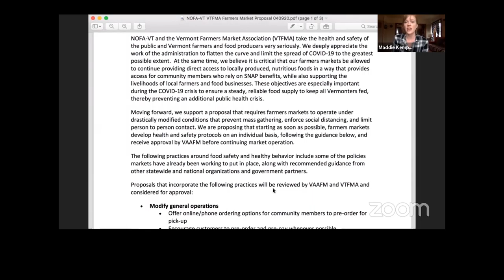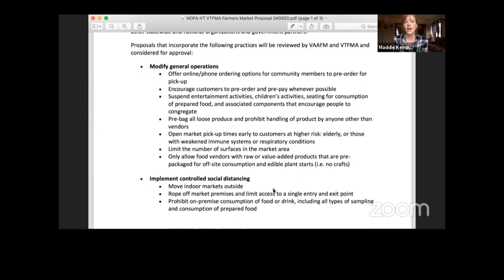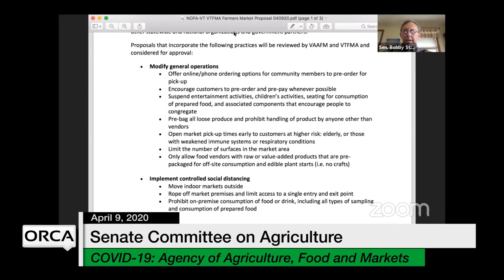Vermont State House - COVID-19 Response: Agency of Agriculture, Food and Markets Update 4/9/2020